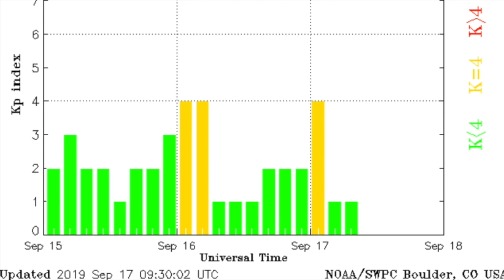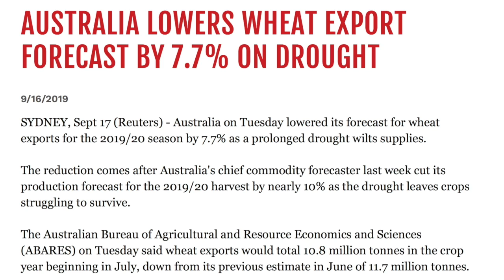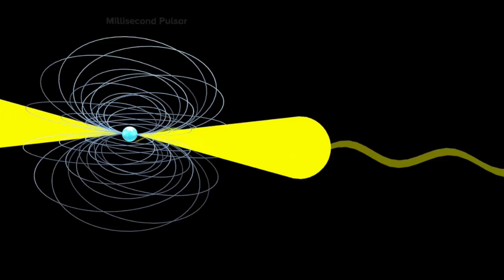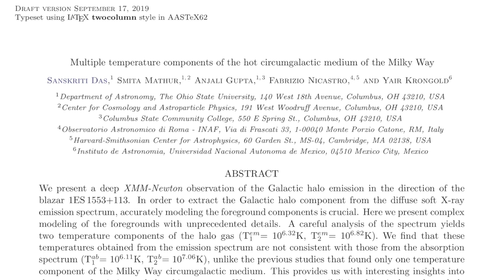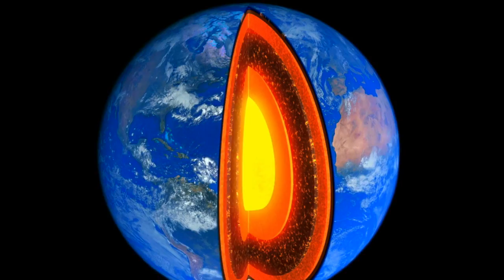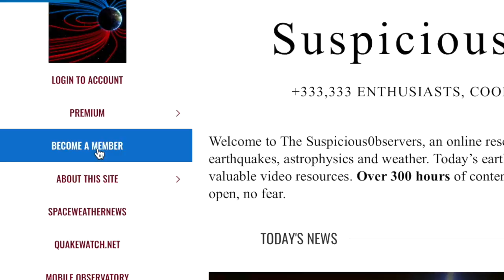Mantle Mystery, Weather Extremes, The Cosmos | S0 News Sep.17.2019